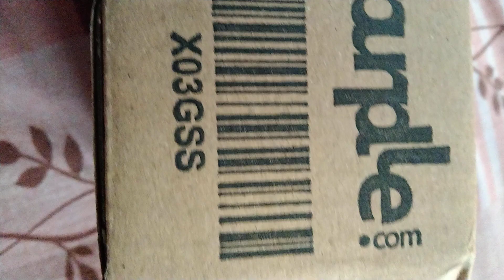purplle mini Haul❤️❤️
Tea Tree Essential oil-145/-
moringa Keaves- Powder,-95/-
Neem powder- powder,-60/-
Beetroot-powder,-Rote Beete-80/-
Sandalwood powdar,sandelholz pulver-85/-
                  ALPS GOODNESS
                        swiss love